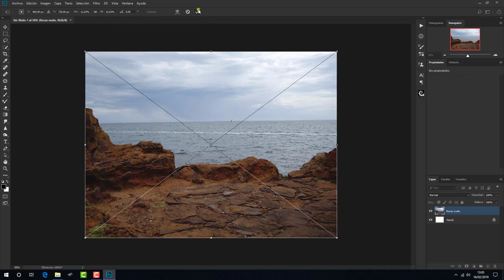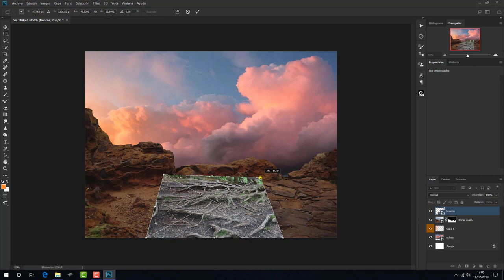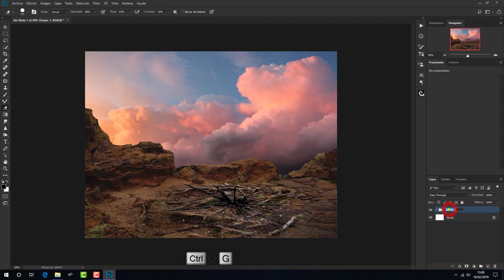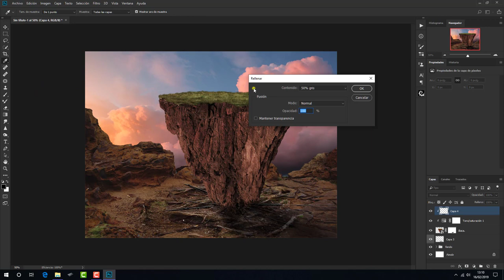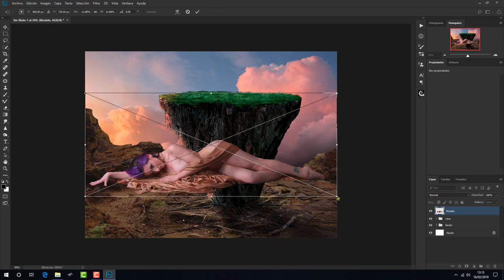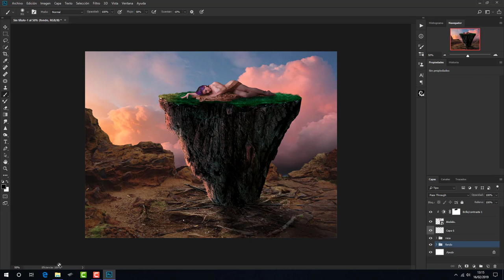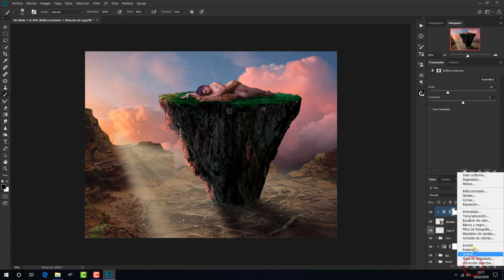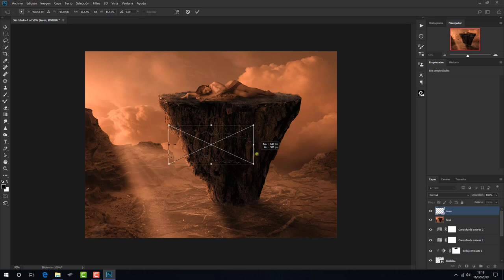Manipulacion Photoshop Descanso en la roca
Sencilla composicion con Photoshop utilizando fotos de stock y añadiendo
unos efectos de luz y color para crear un bonito atardecer en un tono un
tanto Barroco.

Gracias..